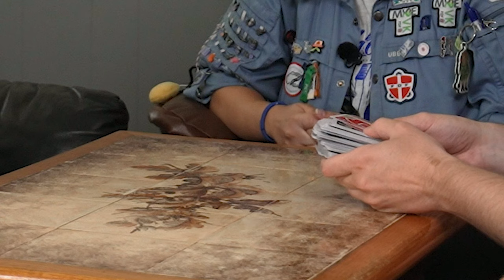Dette Er VERDENS BEDSTE Kortspil!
Velkommen til en helt ny serie! Turspil Tierlist. Her spiller vi en masse forskellige brætspil, og rangerer dem på vores Turspil Tierlist. Altså er spillet godt at have med sig på en tur. Denne gang spiller vi med Spillekort, Skip-Bo, og UNO Flip.

VÆRTER – Alberte Jensen, Martin Hansen & Magnus Dahl